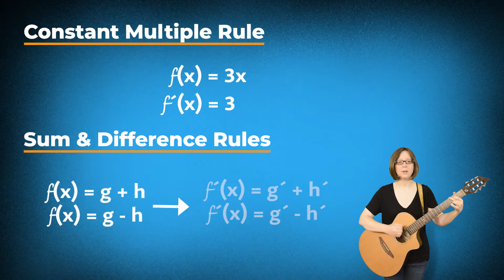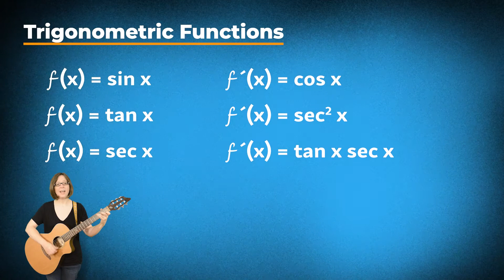The Derivative Song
A little ditty about all your favorite differential rules from calculus!

Song written, recorded, performed by Em McKeever. Video editing by Em McKeever.
Special thanks to Gary Habbart, my calculus teacher, for sending me the only extant copy of the lyrics!
Special thanks also to Ryan Gingo for wrangling cameras and supplying all the video equipment, green screen, and lighting.

Lyrics:

You say dy/dx, I say f prime
No matter what you call it, it’s a change over time
When we find derivatives, we see the rates relate
Now c’mon, let’s differentiate

The derivative of a constant always equals none
Exponents descend before you take their value down
A constant times an X is the constant when you’re done
But terms are sep’rate when there’s plus and minus all around

If you want a derivative of terms all multiplied
U by V prime, V by U prime, add them and you’re there
If you take derivatives of terms on the divide
Low de hi less hi de low all over low squared

CHORUS

There’s a few special functions that stand all alone
Trigonometric functions have derivatives of their own:
Sin X to cosine X, tangent x to secant squared
Secant X to tangent secant, too

If you add the prefix -co, and negate the other side,
The cosine, cosecant, cotangent functions are what you’ve derived

Derivatives of inverse trigs get special treatment too,
But here’s a few other special functions for you:
E raised to a number, a number raised to x
Natural logs and logarithms -- don't forget du/dx